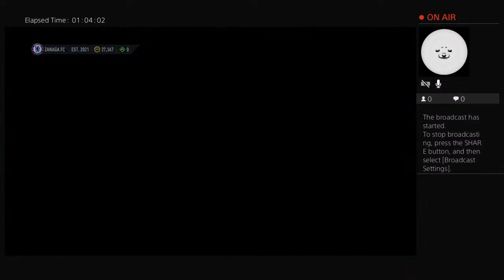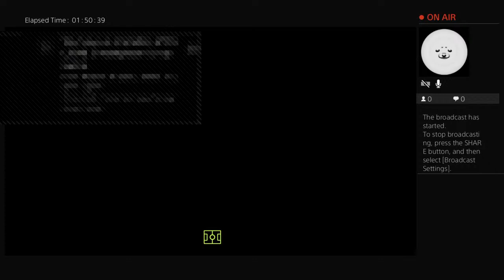Fifa22| kante best cm in fifa 22